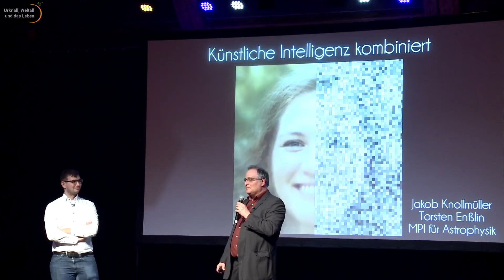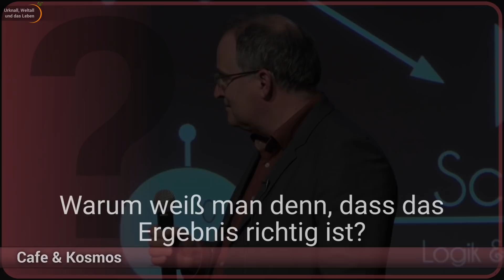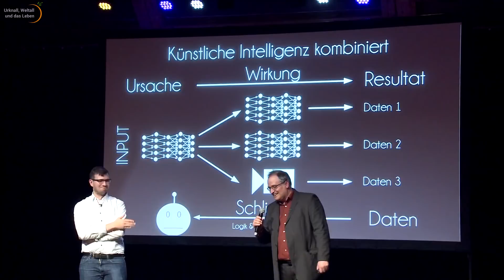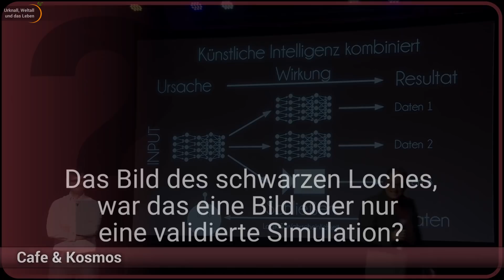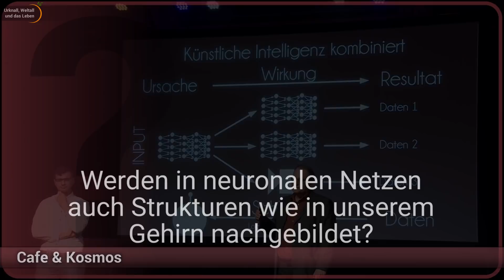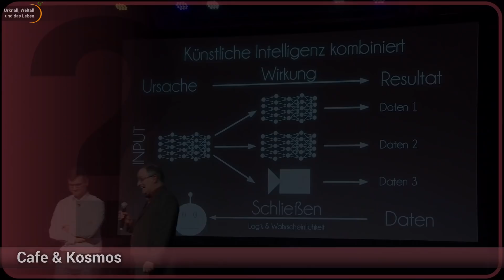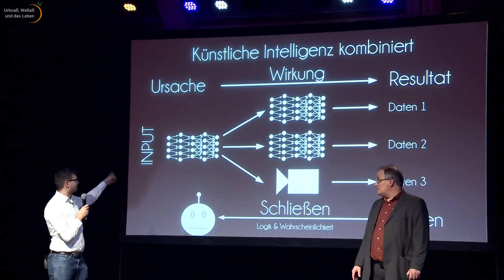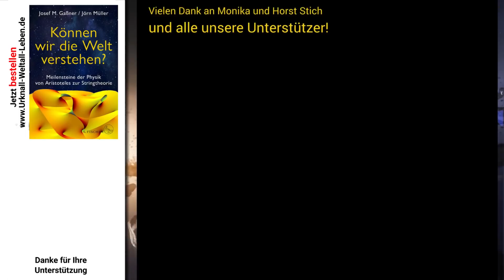Künstliche Intelligenz kombiniert mit Informationsfeldtheorie • Cafe & Kosmos | Enßlin & Knollmüller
Fragerunde zum Vortrag von Jakob Knollmüller und Torsten Enßlin "Künstliche Intelligenz (Neuronale Netze) in der Astrophysik"